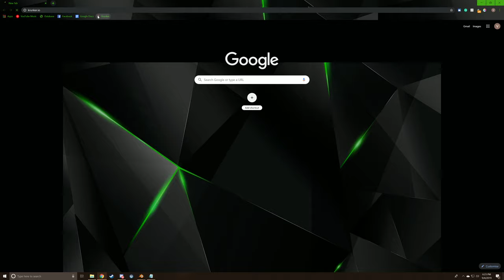How to get unlimited FPS on Chrome [Krunker.io]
How to get unlimited FPS on Chrome for Krunker.io

Right-click on your Chrome Shortcut - Got o properties - add "--disable-frame-rate-limit" behind the target location